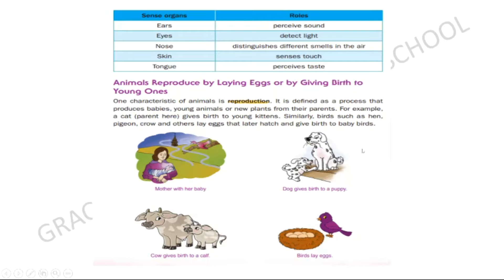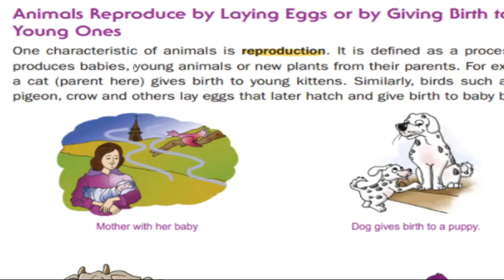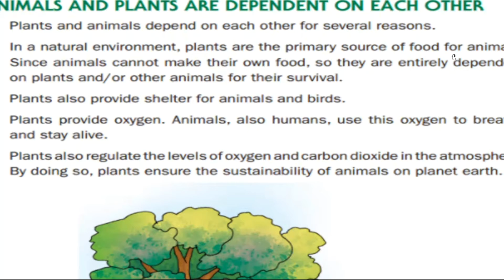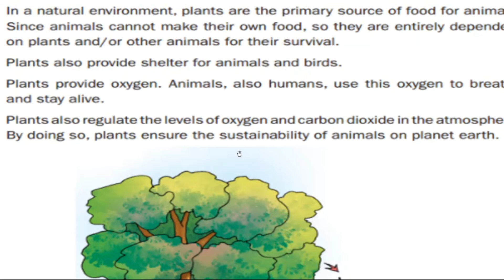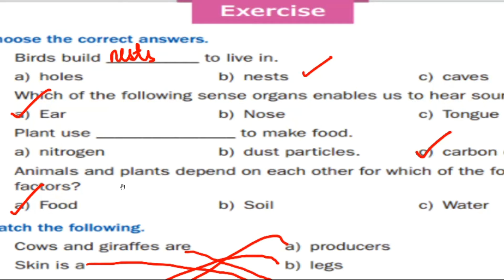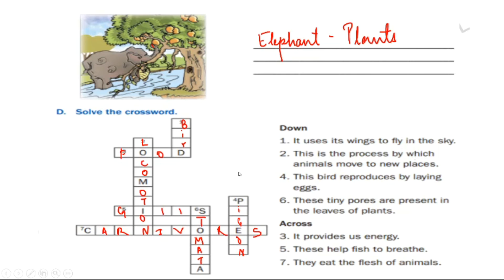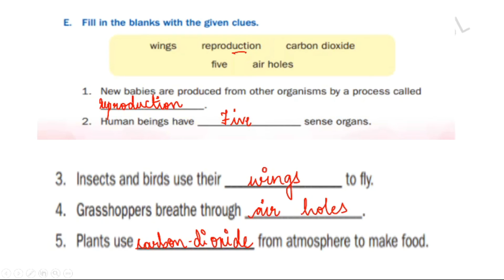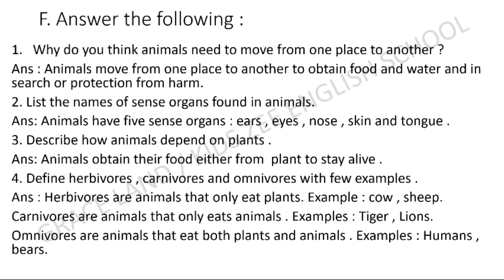Class 3 Science Lecture No 3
Class:3rd
Subject: Science                               Lecture No 3